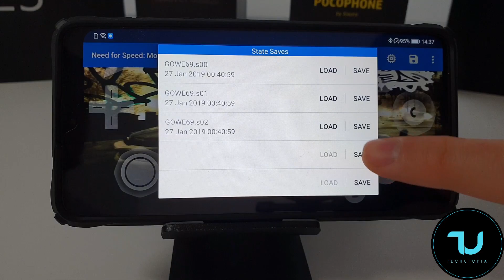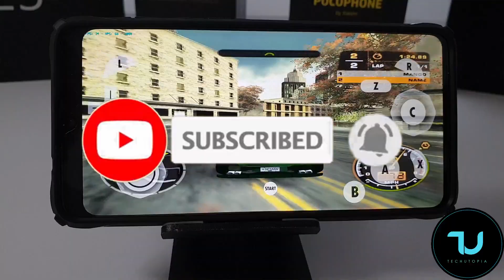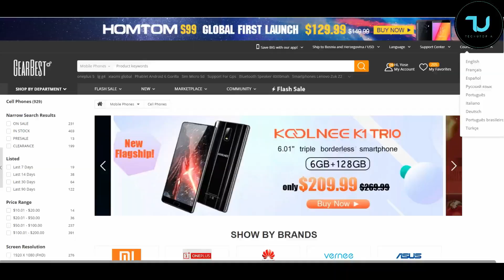Huawei Mate 20 Need for Speed Most Wanted Gameplay/Dolphin emulator/Android 9 Kirin 980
➡️Buy Xiaomi MI A2 Global Version 4gb and 64gb version 177$

➡️Buy Xiaomi MI 8 lite Global Version 4gb and 64 gb version 199$

➡️Buy Xiaomi Redmi 6A Global Version 2gb and 16gb version 76$